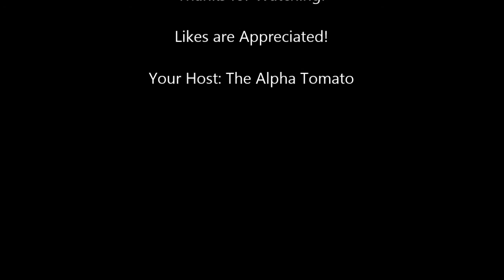Minecraft Cake Defense II Ep. 1 "24 Waves of Cake" -- w/ TrunksWD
In this minecraft mini game I play Cake Defense II. There are 24 waves of being attacked by mobs. The map is designed to be 1 to 3 players.

Likes are appreciated!